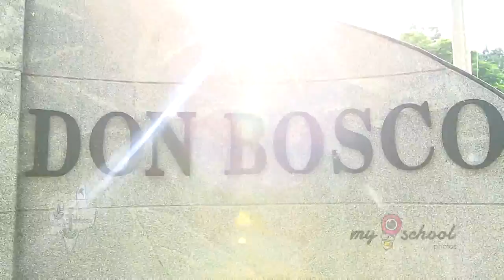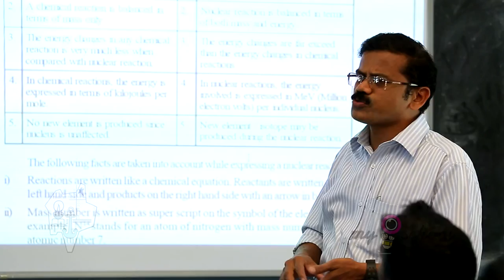Don Bosco Matriculation Higher secondary school,Tirupattur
Donbosco profiling by Myschoolphotos.in